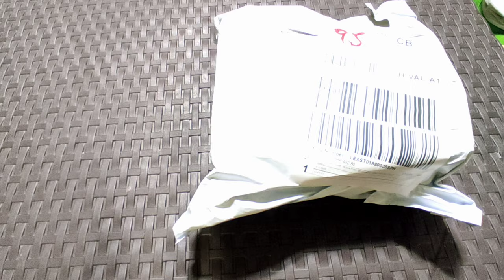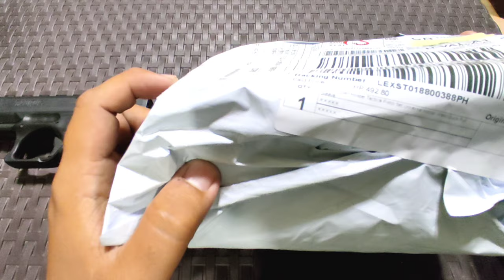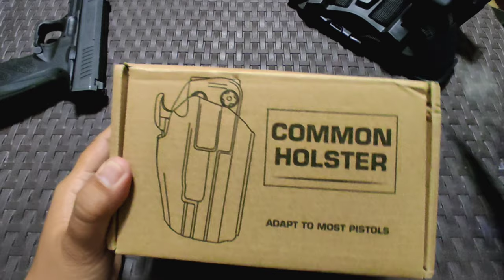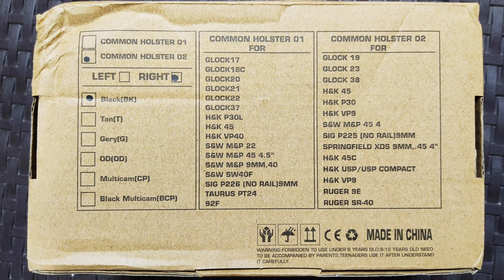Affordable Tactical Holster for Taurus TS9... 450 lang brad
universal tactical holster
fully adjustable